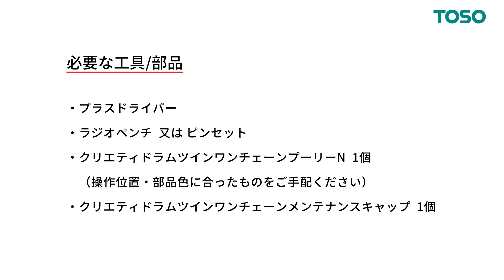【プロユーザー向け】ローマンシェード クリエティードラムツインワンチェーン 旧プーリー（2016年6月以前）から新プーリーへの交換方法 W390mm以下の場合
ローマンシェード　クリエティードラムツインワンチェーンの旧プーリー（2016年6月以前）から新プーリーへの交換方法（W390mm以下の場合）を紹介しています。

製品幅が400mm以上の場合はこちらの動画をご参考ください

00:05 - 注意
00:16 - 必要な工具・部品
00:25 - メンテナンスキャップの左右切り替え方法（左操作の場合のみ）
01:00 - クラッチの取外し
02:11 - スピードコントローラーの取外し・向き変更・挿入
03:16 - キャップ側の巻取りドラムの取外し・向き変更・挿入
04:47 - プーリー・メンテナンスキャップの取付け

私たちのチャンネルでは、トーソー製品に関する情報や、各種製品の取付方法＆メンテナンス方法などをお届けしています。